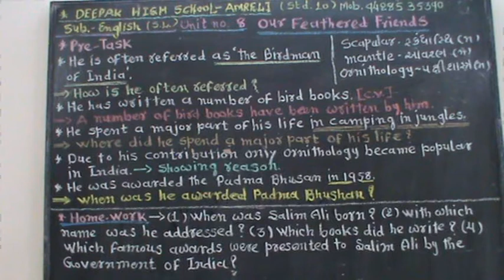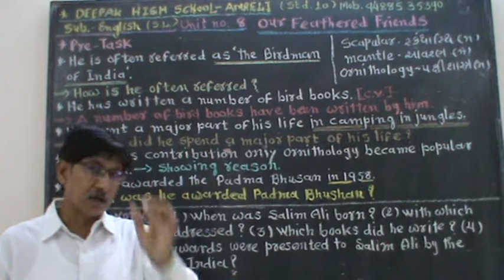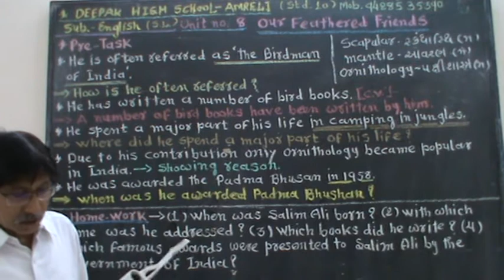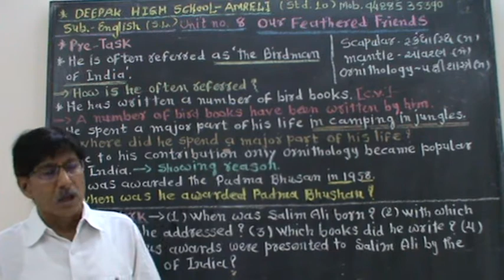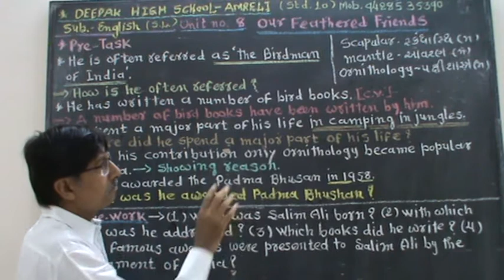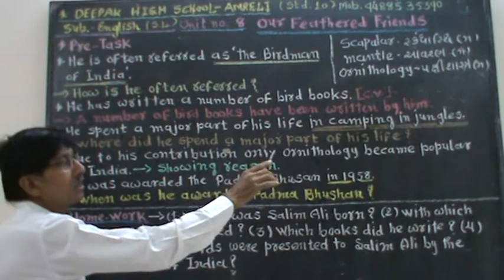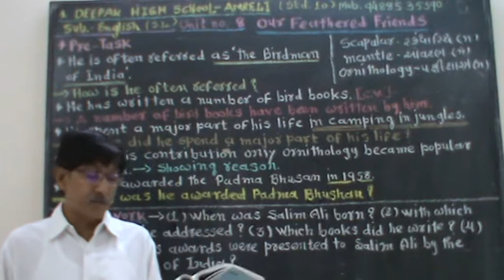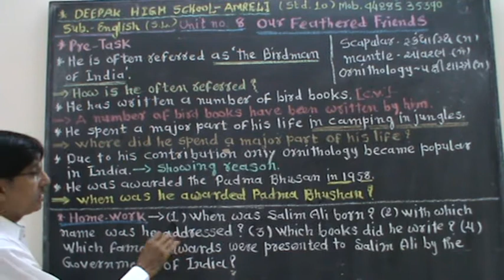Our Feathered Friends/Unit no 8/Pre-Task/STD 10/English (S.L.)/Prakash Joshi-Deepak High School-Amre